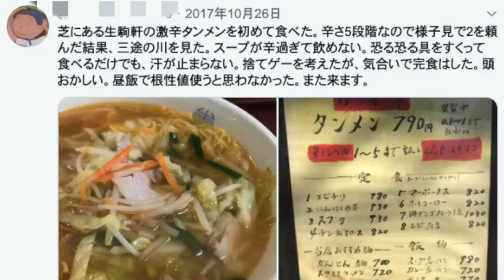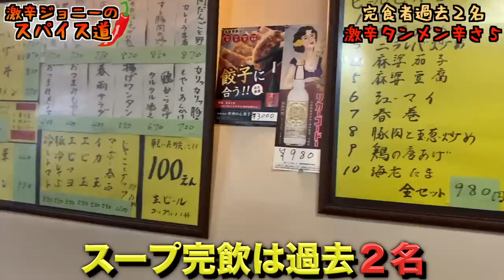食べたら震えが止まらない！生駒軒の激辛タンメンは、過去に失神者が出るほどヤバイメニューだった。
【今回のお店】
生駒軒
住所/東京都港区芝2-28-18